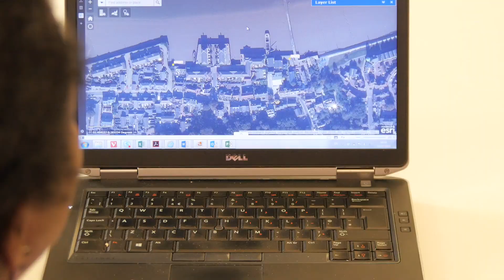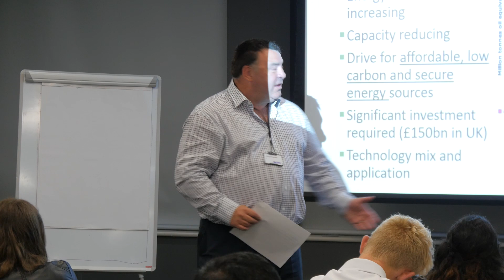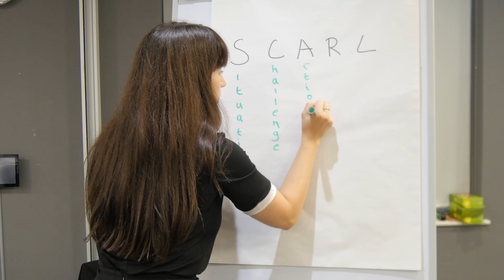Engineering Residential Introduces Students to Career Opportunities, UK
Project simulations, hands-on activities, presentations, one-on-one mentoring and visits to some of London’s most iconic infrastructure projects—all part of a week-long Engineering Residential Programme that 20 A-Level students participated in through a CH2M Foundation and Social Mobility Foundation partnership. See how these types of career outreach programmes are introducing students to a world of new opportunities.